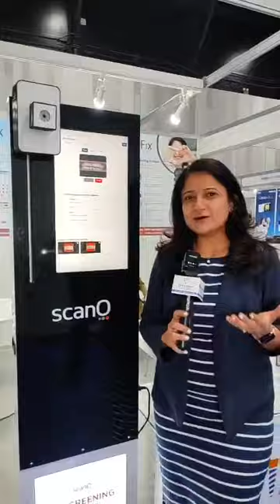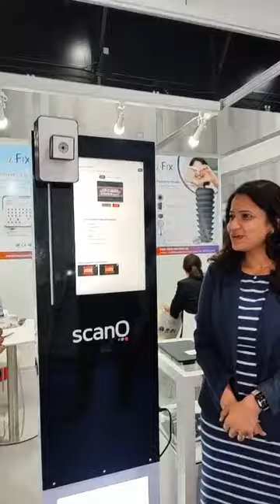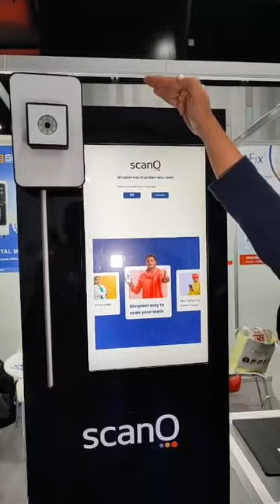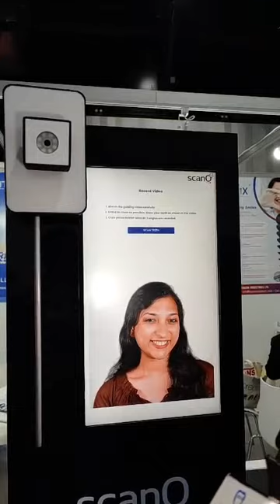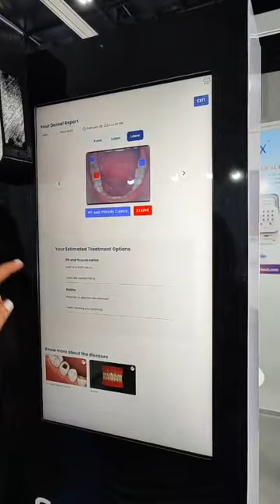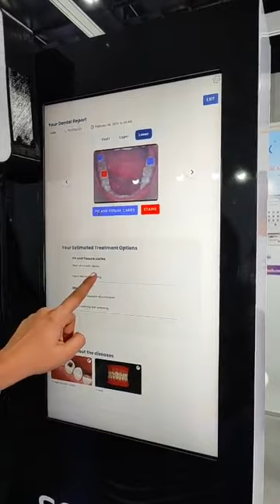Interviewing Scano at AEEDC 2024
🎙️ Join us behind the scenes at AEEDC 2024 as Dentist Channel Online sits down for an exclusive interview with Scano ! 🌟 Discover the latest advancements and insights straight from the experts in implant dentistry. AEEDC2024 DentistChannelOnline ScanO ImplantDentistry dentistry 💬✨